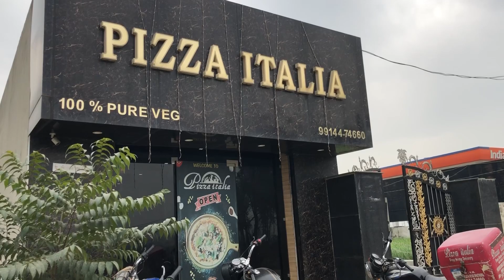What makes the Italian Pizza taste so different? |pizza recipe | vegetarian food 2023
The combination of tomatoes, spices, and cheese on the dough gives it a unique flavour that sets it apart from other types of pizzas around the world. Italian Pizza can be eaten as an appetizer, main dish, and even dessert! And, has many variations to suit different tastes.
💯 percent vegetarian